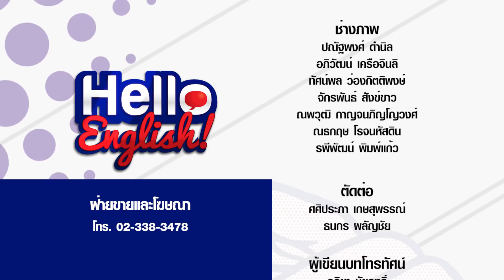Hello English! – ไม่รู้ ไม่เป็นไร อย่าวิ่งหนีฝรั่งเลย (Responding to foreigners when you can’t help)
ไม่รู้ไม่เป็นไร ตอบปฏิเสธฝรั่งง่ายนิดเดียว

สามารถติดตามชมรายการ Hello English! ทุกวันจันทร์ - ศุกร์  เวลา 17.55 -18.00 น.ทางช่อง Nation TV  ช่อง 22